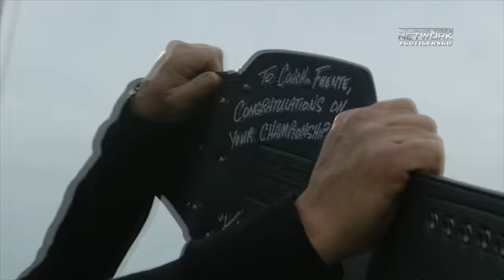Memphis Football: Jerry "The King" Lawler Meets the Team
Head Coach Justin Fuente invited Memphis native Jerry "The King" Lawler, WWE Hall of Famer out to practice prior to the team departs for the bowl game in Miami.